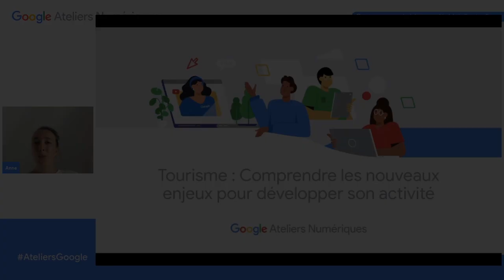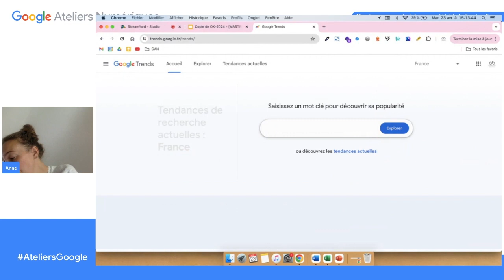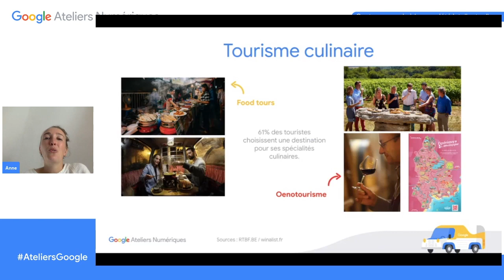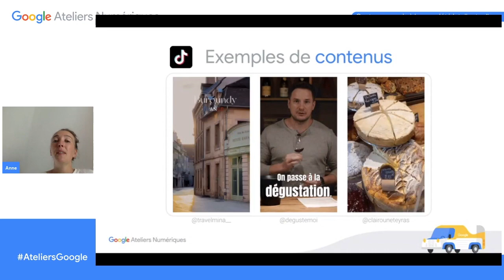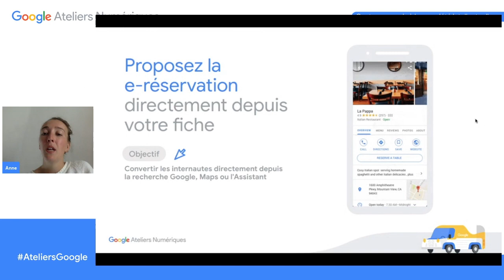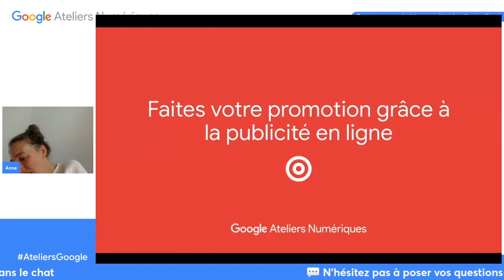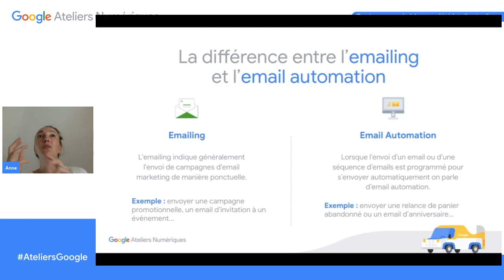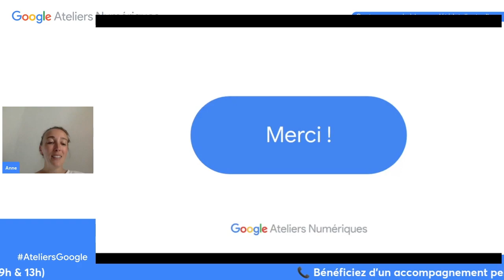Comprendre les nouveaux enjeux du tourisme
Comprenez les nouvelles tendances et comportements des consommateurs, le nouveau parcours des voyageurs et appréhendez les différents leviers digitaux à votre disposition pour attirer des nouveaux clients/voyageurs.

Objectifs d'apprentissage :
- Découvrir les nouvelles tendances du secteur du tourisme
- Comprendre l’impact du digital sur le parcours des voyageurs